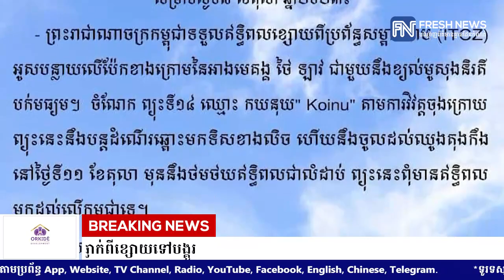ក្រសួងធនធានទឹក ជូនដំណឹងពីស្ថានភាពធាតុអាកាសនៅកម្ពុជា សម្រាប់ថ្ងៃទី៧ ខែតុលា ឆ្នាំ២០២៣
ក្រសួងធនធានទឹក ជូនដំណឹងពីស្ថានភាពធាតុអាកាសនៅកម្ពុជា សម្រាប់ថ្ងៃទី៧ ខែតុលា ឆ្នាំ២០២៣ ដែលអាចនឹងមានភ្លៀងធ្លាក់ពីខ្សោយទៅបង្គួរ
* រាយការណ៍ដោយកញ្ញា ម៉ៅ ស្រីណុច្ស និងកញ្ញា យ៉ង់ សក្គុណា